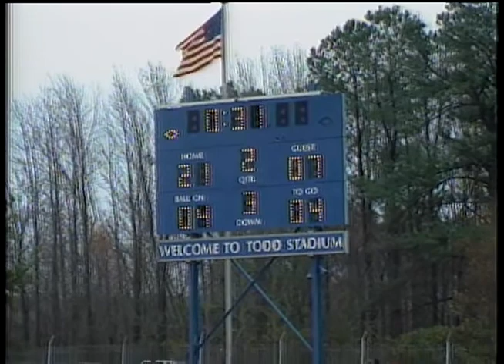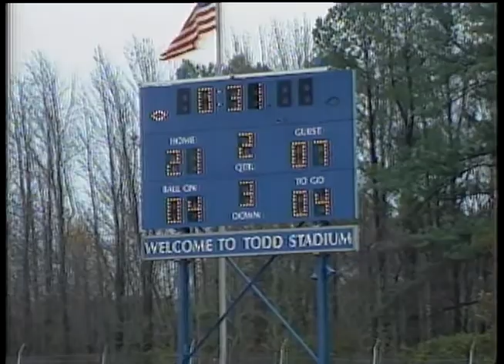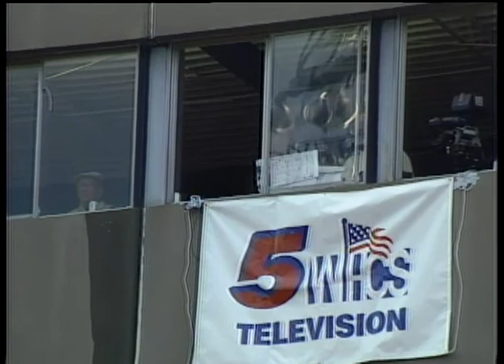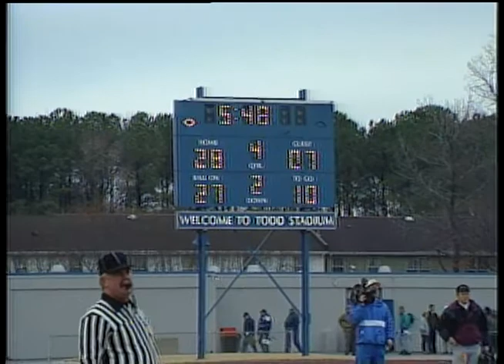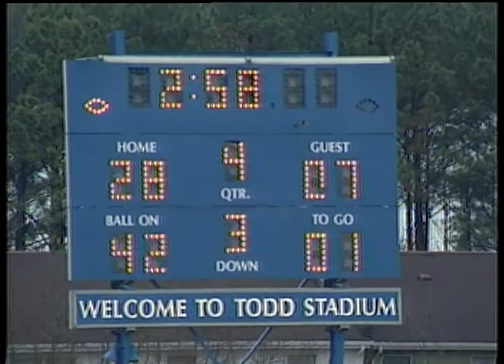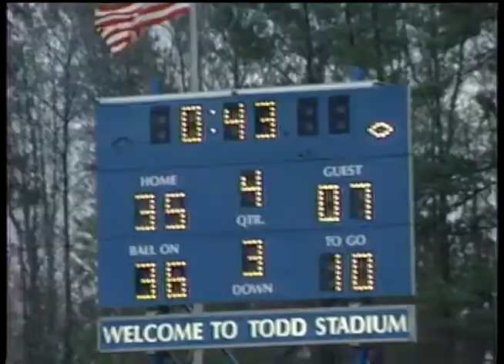100545 Hampton Crabbers vs. E.C. Glass Hilltoppers Football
Football-Hampton vs. E. C. Glass
Played 12/9/95
State Championship